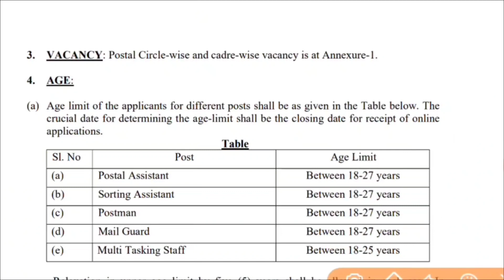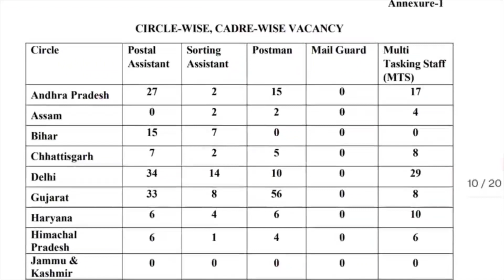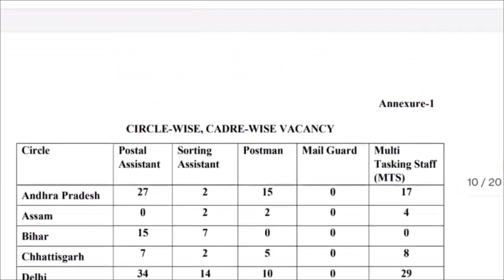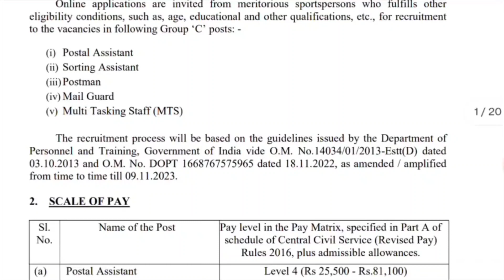Indian post office recruitment 2023 apply online | latest govt job